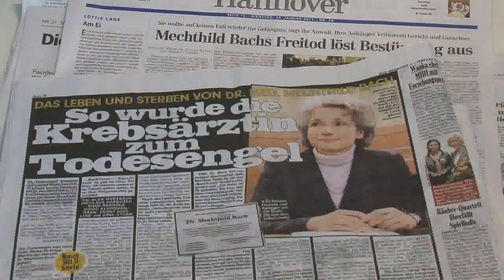Sterbehilfe - Dr. Mechthild Bach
Am Freitag, dem 4. Februar 2011 ist die umstrittene Krebsärztin Dr. Mechthild Bach in Langenhagen bei Hannover bestattet worden. Sie hatte sich am 24. Januar mit einer Überdosis Morphium umgebracht. Zuvor war sie angeklagt worden, 13 schwerkranke Patienten mit überhöhten Morphium-Gaben getötet zu haben. Renate Baumgart berichtet aus Langenhagen.